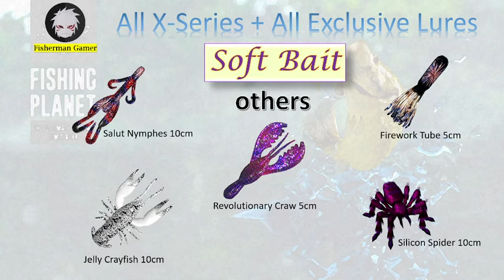X SERIES & ALL EXCLUSIVE LURES (tous les leurres spéciaux) - FISHING PLANET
ALL SPECIAL LURES : 42 X-SERIES LURES + MANY OTHERS IN 1 VIDEO

(je vous présente tous les leurres hyper utiles pour les compèts de Fishing Planet!
un travail minutieux élaboré pour vous!
j'espère que çà vous plaira et que vous sera utile!
n'oubliez pas de récompenser le tavail par un p'ti pouce bleu; çà me fera plaisir)

min 00:27 s  =  Into
min 02:57 s  =  Spoon (cuillère)
min 09:42 s  =  Spinner (cuillère tournante)
min 13:56 s  =  Bass Jig
min 19:00 s  =  Crankbait (poisson-nageur)
min 19:50 s  =  Jerkbait
min 20:10 s  =  Runner
min 20:47 s  =  Swimbait
min 23:33 s  = Topwater (leurre de surface)

42 X-Series Lures:
4 spoons / 10 Spinners / 05 BassJig / 10 Softbait / 3 Crankbait
1 Jerkbait / 3 Runners / 2 Swimbait / 4 Topwater

i hope you enjoy it, after many hours of work

thx